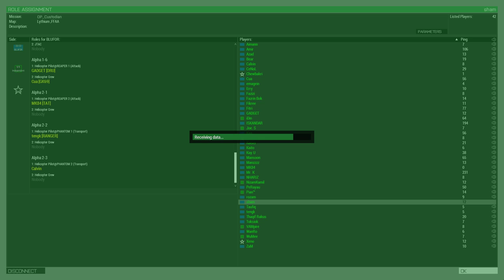ArmA 3 Malaysia - Operation Custodian 080919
Situation:
The nation of Lythium has just declared war and any foreign forces in their country has been deemed as invaders. Thus, all UN and NATO forces are leaving the country. However, several UN forces and assets have been left behind in the confusion of the evacuation. Thsese include a small UN engineering team, a group of volunteer workers, and an offroad prototype for testing. A platoon of NATO forces have been tasked to retrieve said assets.

Mission:
NATO forces are assist in rescuing the trapped UN engineering team together with the workers. At the same time, NATO forces shall gather intel from the UN team in regards of the location of the prototype. Once the location is known, NATO forces shall escort the UN team to repair the prototype. NATO forces will then sling load the prototype back to base.

Objectives:
- NATO forces are to rescue UN team and workers
- UN team shall relay info on the prototype's location to NATO forces
- NATO are to escort UN team to search and repair prototype
- NATO are to sling load prototype back to base
- NATO and UN team are to RTB